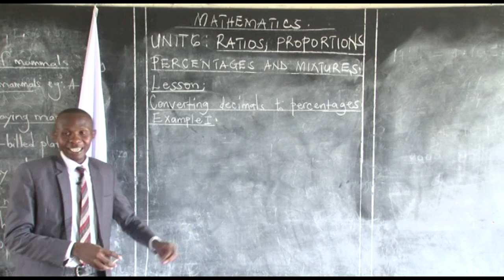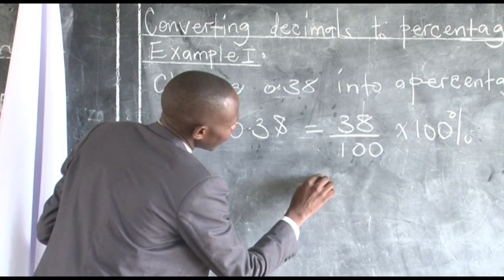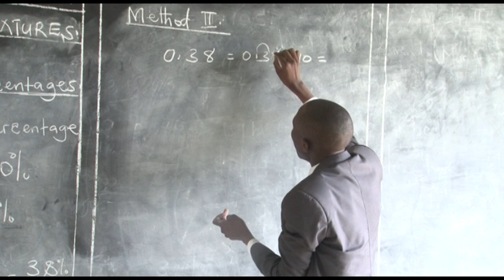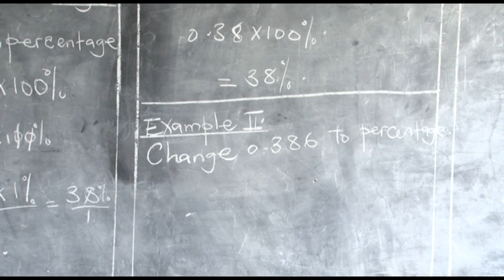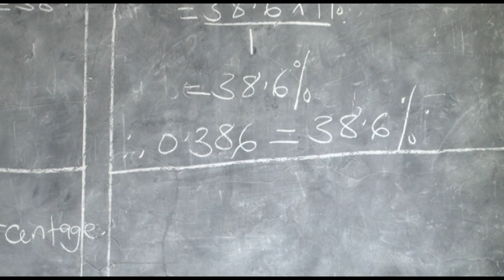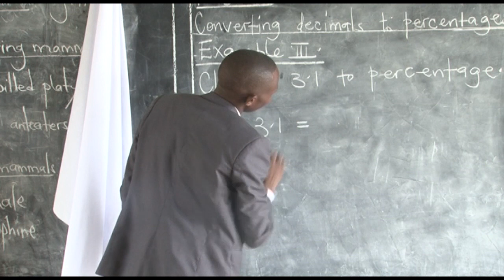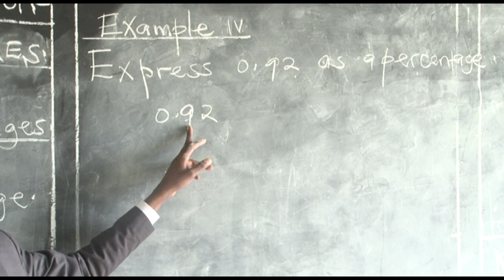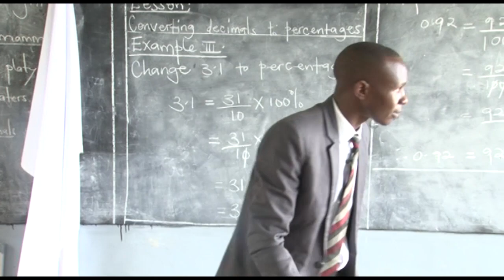Math P6 .Converting. decimals to Percentages